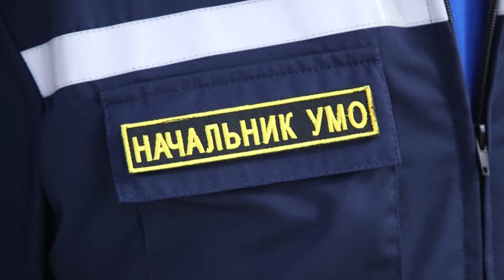На пляжах Белгорода проводят рейды по безопасности на воде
Их проводят сотрудники управления по делам гражданской обороны и чрезвычайным ситуациям, а также полиция. В первую очередь, следят за тем, чтобы дети до 14 лет находились в сопровождении законных представителей. Такие проверки проходят несколько раз в неделю, кроме того организуют незапланированные выезды.

Подробнее – в материале.